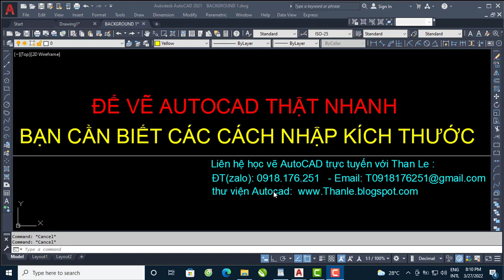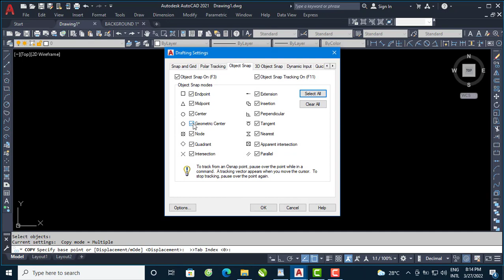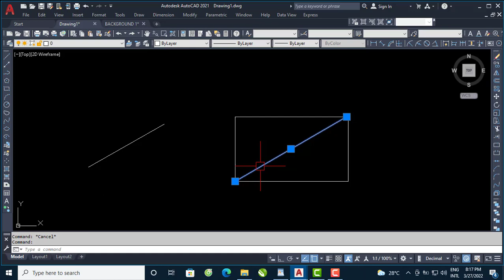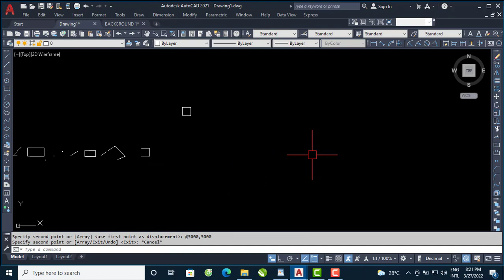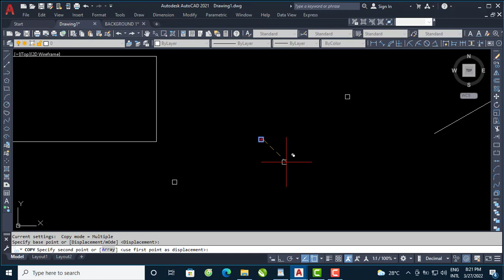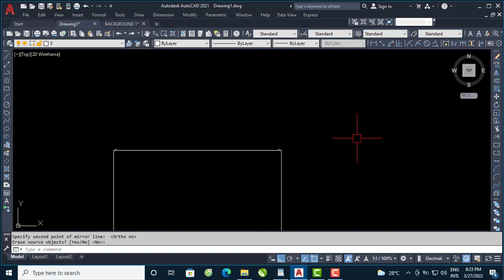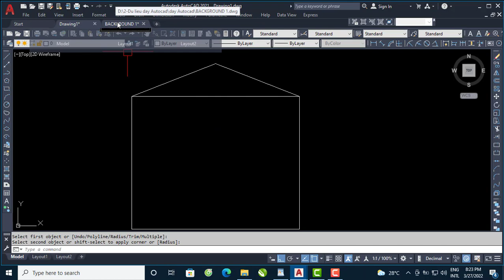Để vẽ AutoCAD nhanh hơn bạn cần biết cách nhập kích thước trong AutoCAD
- Để vẽ AutoCAD nhanh các bạn cần nắm rõ các cách nhập kích thước khi thực hiện từng lệnh khi vẽ AutoCAD.

- Anh chị và các bạn trong và ngoài nước có nhu cầu học kèm AutoCAD 2D-3D (học kèm trực tiếp online) để áp dụng ngay vào công việc của mình, hãy liên hệ với Than Le ĐT: 0918,176,251,